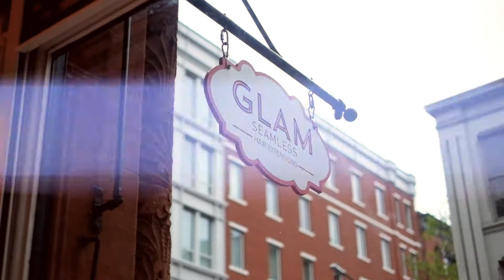Glam Seamless Braidless Sew In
Introducing Traditional & Invisi-Weft BUNDLES of hair! We are now offering 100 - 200 gram bundles of hair wefts or 70 grams of Invisi-Weft bundles !

Click the link below to shop our Weft Bundles!

Colors Used: LIGHT GOLDEN BLONDE (22) TRADITIONAL WEFT BUNDLE